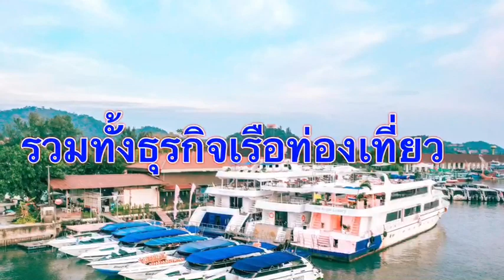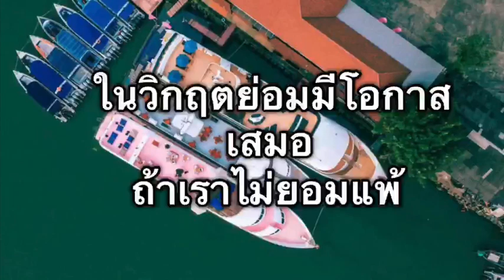“ซีแองเจิล” พลิกวิกฤตจากโควิด-19 เป็นโอกาส ปรับเรือครุยนำเที่ยว เป็น ร้านอาหาร : เรื่องเด่นทั่วไทย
“ซีแองเจิล ครุย” เรือครุยนำเที่ยว ภูเก็ต-เกาะพีพี และ อ่าวพังงา ต้องเจอกับวิกฤตโควิด 19 อย่างหนัก เรือจอดสนิทมานานหลายเดือนตั้งแต่โควิด-19ระบาด แต่ไม่ยอมแพ้ต่อปัญหาที่เกิดขึ้น พลิกวิกฤตให้เป็นโอกาส ด้วยการนำเรือครุย 3 ลำ ที่จอดสนิทอยู่ในคลองท่าจีน จากที่ไม่มีนักท่องเที่ยวใช้บริการ มาเป็น คาเฟ่ และ ร้านอาหาร บนเรือครุย  “Sea Angel Boat Club” สร้างความแปลกใหม่ไม่เหมือนใคร นั่งรับประทานอาหารบนดาดฟ้าเรือแห่งแรกในภูเก็ต จับกลุ่มลูกค้าคนท้องถิ่นและนักท่องเที่ยว

“ในวิกฤตย่อมมีโอกาสเสมอ” ขึ้นอยู่กับว่าเราจะสู้กับวิกฤตินั้นๆอย่างไร เช่นเดียวกับวิกฤตการแพร่ระบาดของเชื้อโควิด-19 ที่ถาโถมเข้าใส่ธุรกิจท่องเที่ยวและอื่นๆ ในภูเก็ตอย่างหนัก ร้ายแรงยิ่งกว่ามหันตภัยร้ายสึนามิเสียอีก เพราะนับแต่การแพร่ระบาดในรอบแรก เมื่อต้นปี 2563 ที่ผ่านมา และระลอกใหม่ ที่ยังไม่สามารถยับยั้งได้ในขณะนี้